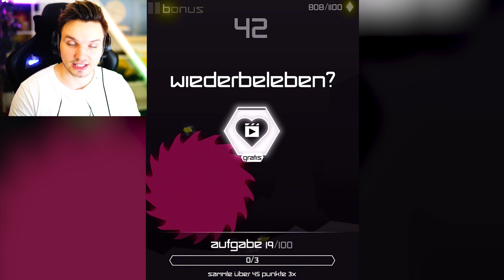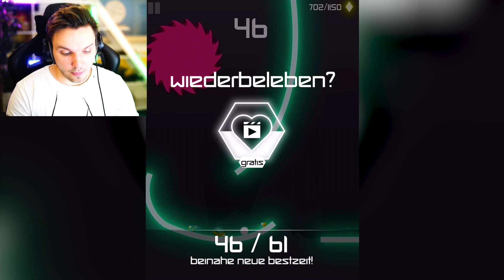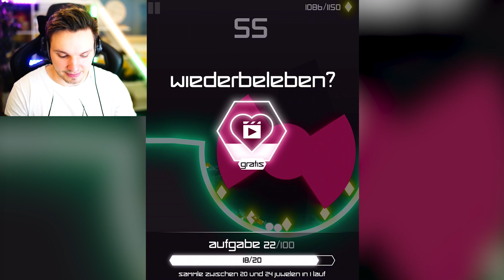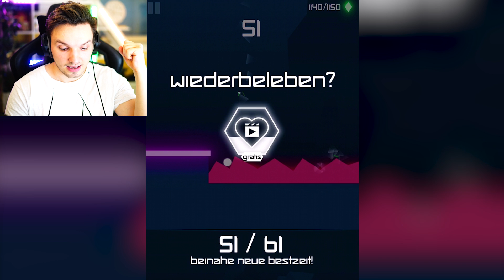RÜCKWERTSSALTO KÖNIG IS BACK!!! - RIDER